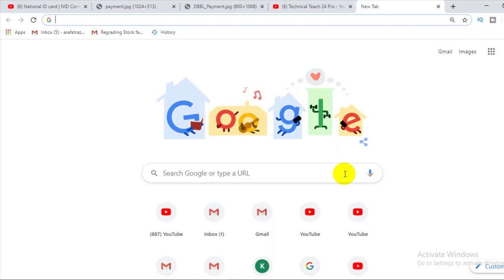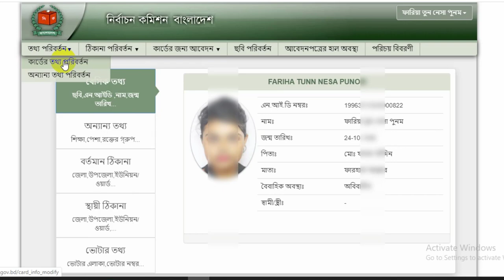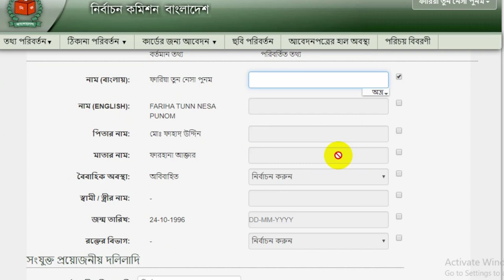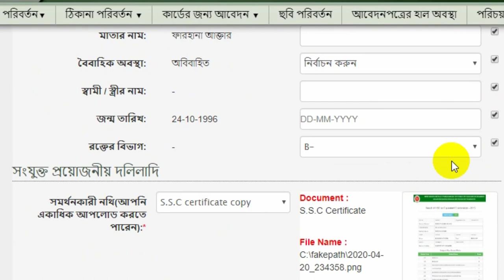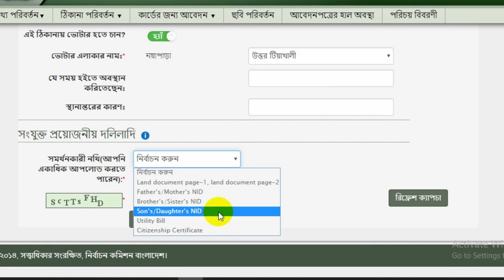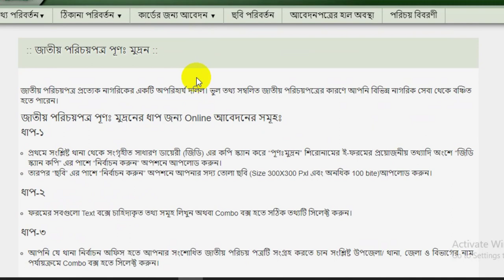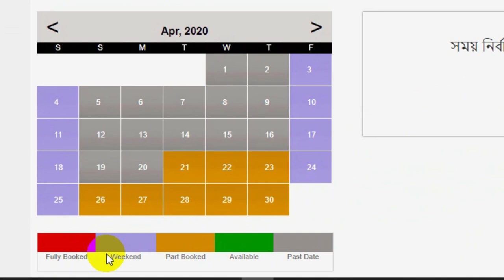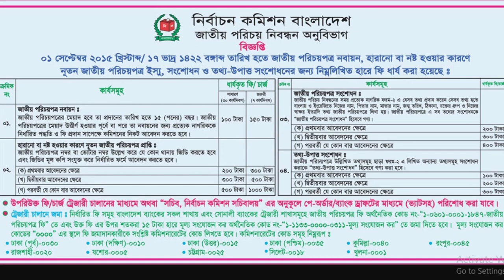জাতীয় পরিচয়পত্রের ভুল সংশোধন | জতীয় পরিচয় পত্রে নাম/ ঠিকানা বা ছবি পরিবর্তন | NID Correction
জাতীয় পরিচয়পত্রের ভুল সংশোধন | জতীয় পরিচয় পত্রে নাম/ ঠিকানা বা ছবি পরিবর্তন |  NID Correction | National ID card |